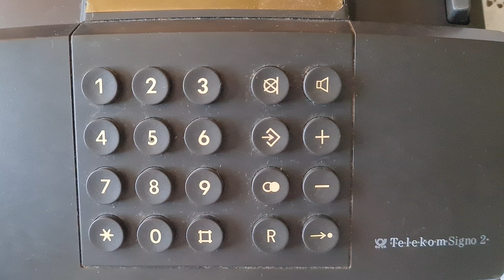Телефон Telekom Signo 2